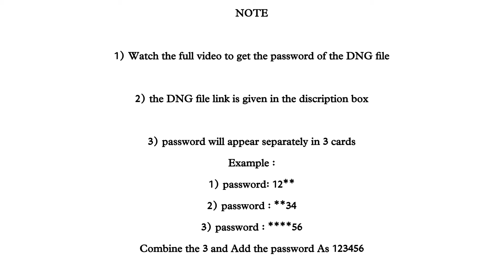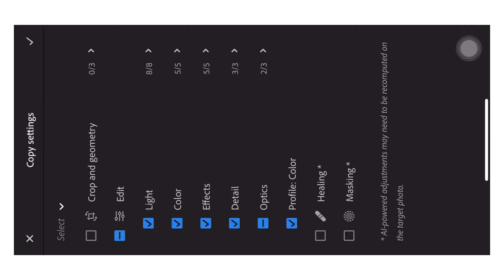Spring preset | spring season lightroom Preset | Lightroom preset tutorial + Free DNG file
Hello everyone,

Light color fade filter preset will instantly make your photos look like bright and beautiful. good for both indoor & outdoor photos.

How do you make a picture look color spring season?
How do I make color spring effects in Lightroom?
What are the settings for spring in Lightroom?
How do I install Lightroom presets?
Spring presets for lightroom
Spring preset download
Spring Preset free
Spring filter app
Spring filter instagram
Spring preset tutorial
Instagram feed
Light Spring Preset Lightroom Edit Pictures
Lightroom Tutorial Basics
Spring - Free Lightroom Mobile Presets

▪️SHOP PRESETS HERE

• Watch this tutorial on youtube app to get the password.

Combine the (1) Password, (2) Password and
(3) Password

 SO THE FINAL PASSWORD WILL BE IS : 123456 ( example only )

📍 IF PASSWORD DOSENT APPEAR

• Do not sell, share, tweak or redistribute my preset as your own.
 • Kindly show your gratitude by not spreading my presets without my consent.

▪️NOTE

Preset dosen't work on every photo, so try to edit settings manually to get better results.

▪️WATCH AND DOWNLOAD ALL MY PRESETS HERE

▪️PHOTOS USED

All the pictures shown in this video are from pintrest and are not mine and they belong to their respective original owners. These pictures are used for illustration purposes only.